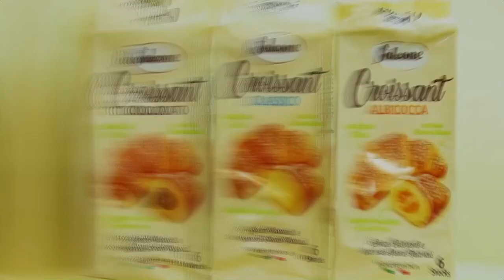VENDITALIA 2018 - Intervista con Jacopo Zonzini di Zonzini srl